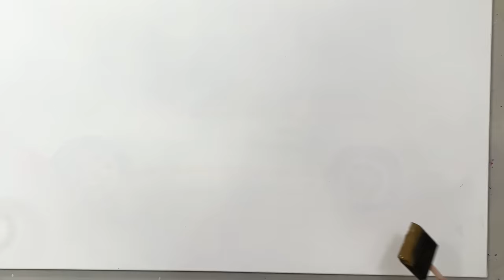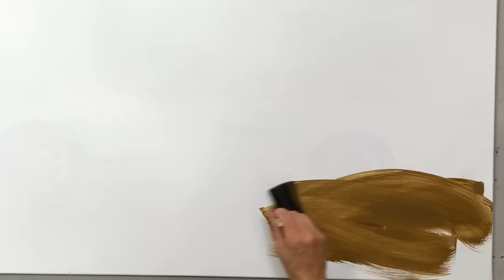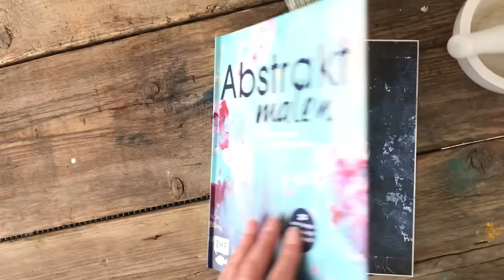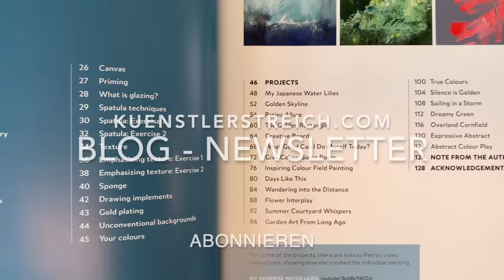WOW! Abstrakte Malerei / Meditativ Techniken Anfänger - Schwamm Acryl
Meditativ und intuitiv malen von Anfang an. Verblenden, Farben mischen und neue abstrakte Formen entstehen wie von selbst. Lasse deine Gedanken dabei los. Diese Anleitung wird dich auch zur inneren Ruhe führen. In den Schichten malst du mit erdigen Siena Rot und Gold Ocker Nuancen. Grün, Rosa, Türkis, Magenta verschmelzen in der unteren Schicht. Mit dem rötlichen Rost-Farbtönen, wird es mal deckend mal lasierend überarbeitet. Durch das Weiß erhöhst du den Kontrast. Federleicht und floral ist der Ausdruck des modernen Kunstwerk. Die Nass in Nass Malerei ist hier die besondere Maltechnik. Ein modernes Kunstwerk entsteht ganz entspannt und die Farbtöne passen besonders gut in skandinavisch eingerichtetes Interieur. Material siehe Liste unten. Du siehst in dem inspirierenden Video, wie ich es ausarbeite. Du kannst es genauso oder aber auch komplett anders gestalten. Dich von der Maltechnik inspirieren lassen. Die vielen Ideen, die ich dir zeige, aufgreifen und malen. Das Video wird mit harmonischen Klavier Melodien begleitet, so dass du beim Zuschauen relaxen und abschalten kannst.

🎨 Material Liste Europa
🎨 Material Liste weltweit